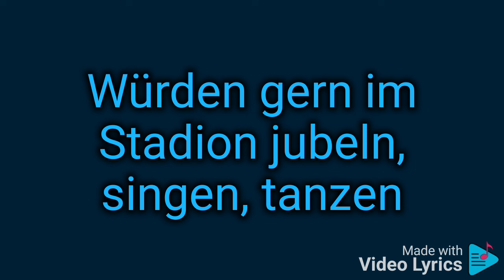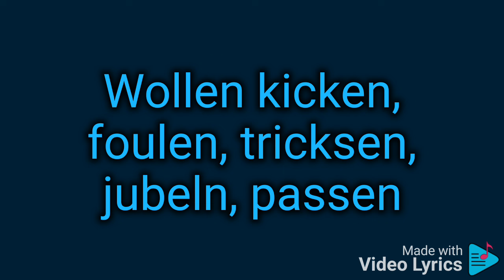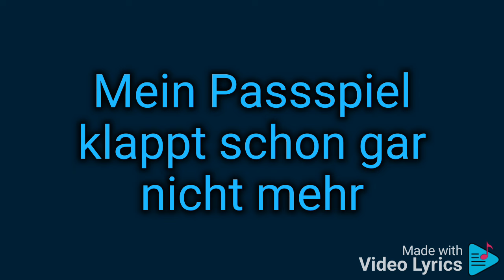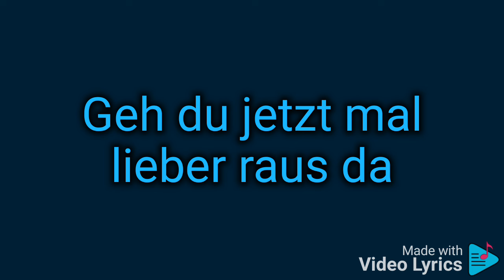Dribbelkind - Abseits nervt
Arbeit nervt von Deichkind Parodie